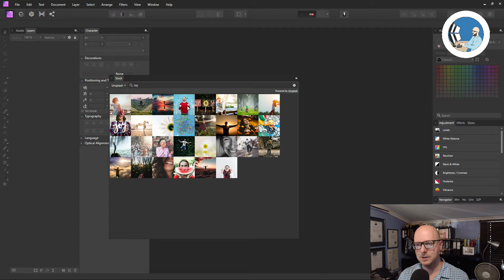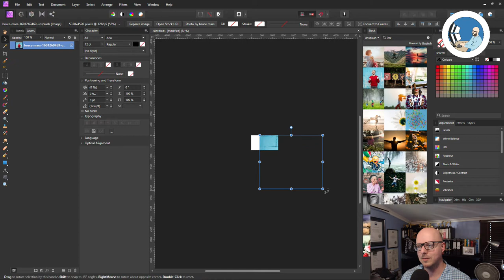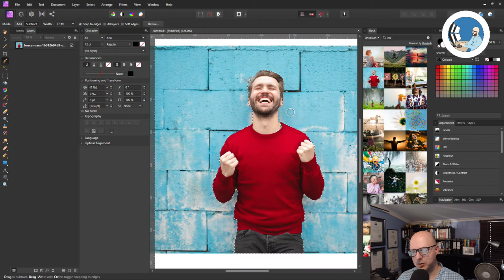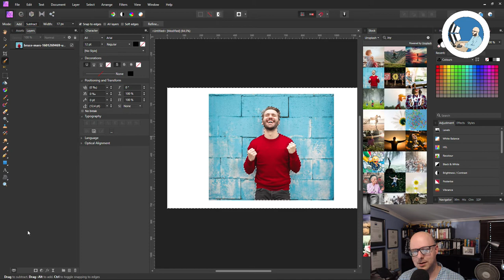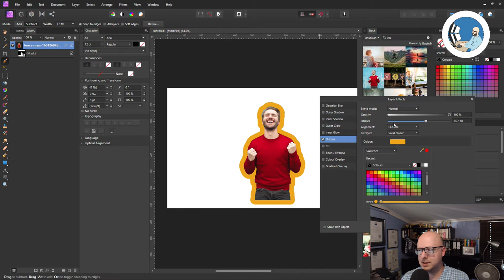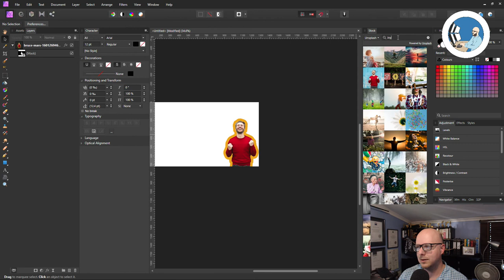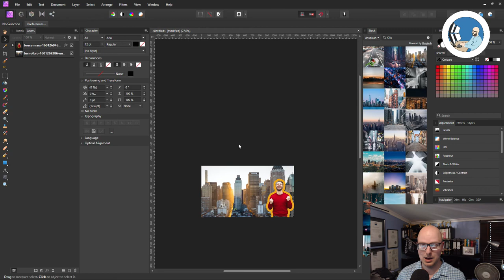Using Masks in Affinity Photo | Tutorial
A quick tutorial demonstrating how to use masks in Affinity Photo.

Why Buildings Stand Up
Why Buildings Fall Down Why Structures Fail
Great Streets
A Pattern Language

Heise Architecture
Our Architectural Practice.